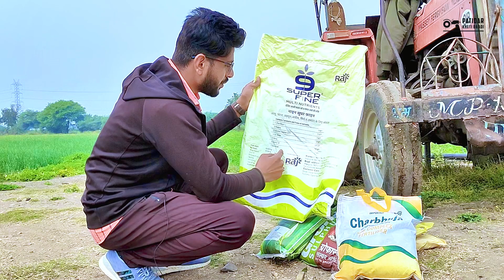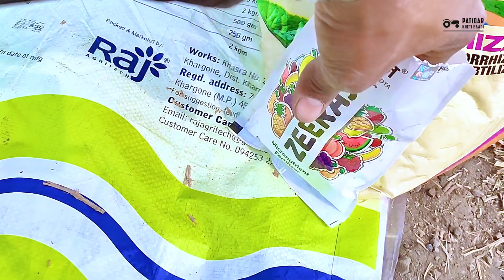9 Super Fine | 9 सुपर फाइन किट | Fertilizer |फास्फोरस |मैग्नीशियम |सल्फर |बोरॉन ।ज़िंक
9 Super Fine | 9 सुपर फाइन किट | Fertilizer | नाइट्रोजन | फास्फोरस | पोटेशियम | मैग्नीशियम | सल्फर | बोरॉन । ज़िंक | माइको राइजा

इस वीडियो को बनाने का उद्देश्य केवल education.

"इस वीडियोस में हमने अपना अनुभव शेयर किया है किसी भी रासायनिक उर्वरक खाद को अपनी फसलों पर देने से पहले विशेषज्ञ की सलाह जरूर ले लीजिए और उसमें दी गई जानकारी को ध्यान पूर्वक पढ़ लीजिए.

9 सुपर फाइन में है
नाइट्रोजन | फास्फोरस | पोटेशियम | मैग्नीशियम | सल्फर | बोरॉन । ज़िंक | माइको राइजा | पोटेशियम जो पोधे को संपूर्ण आहार देता है।
मात्रा - 1 किट प्रति एकड़

9 सुपर फाइन अपनाकर अनेकों किसान बंधु शानदार फसल पा चुके हैं. आप भी लाइए और अपने खेत में बेहतरीन फर्क पाइए! लाजवाब 9 सुपर फाइन किट में मौजूद 7 उत्पादः चारभुजा NPK कॉम्प्लेक्स फ़र्टिलाइज़र (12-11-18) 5kg मेगराज (मैग्नीशियम सल्फेट 9.6% ) - 5kg
ग्रो फास्ट (सल्फर 90% ) 5kg
ज़ोर राइज़ा (मायको राइज़ा) - 2kg
बोराज (बोरोन 20% ) – 500gm
जीराज (जिंक चिलेटेड 12% ) - 250gm
दमदार 2kg

9 का दम - 9 सुपर फाइन किट से मिलने वाले 9 पोषक तत्व: नाइट्रोजन, फॉस्फोरस, पोटेशियम, मैग्नीशियम, सल्फर, बोरोन, जिंक, मायको राइज़ा, पोटेशियम ह्युमेट,

Gopi Patidar From - Datotar ,Dewas, Madhya Pradesh (India)